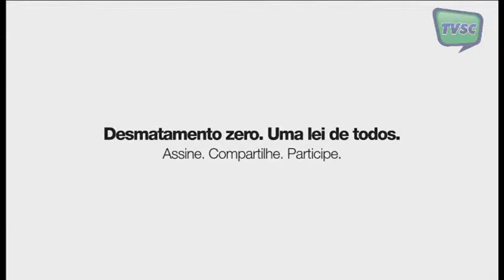"SEM LIMITES" - 07/11/14